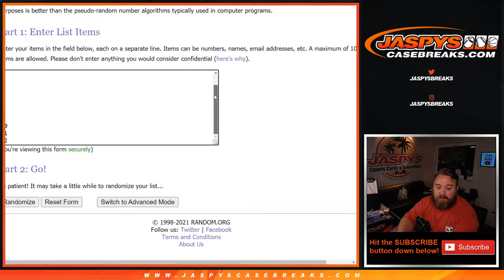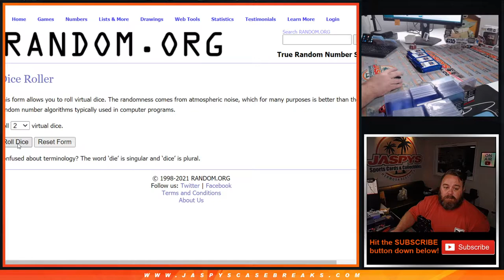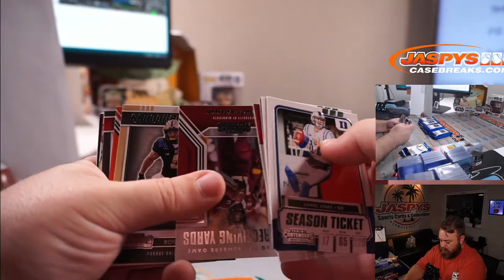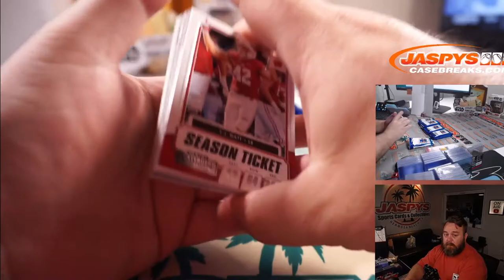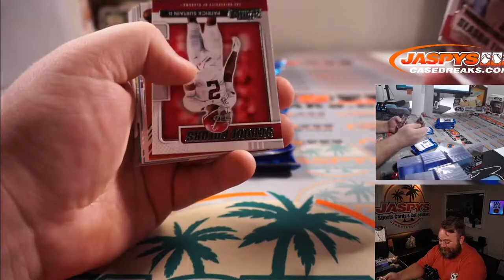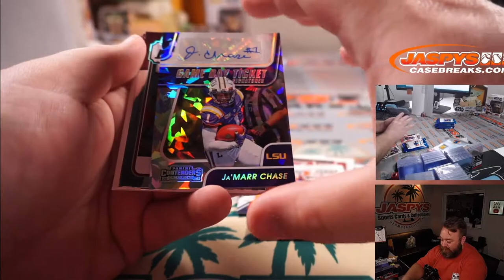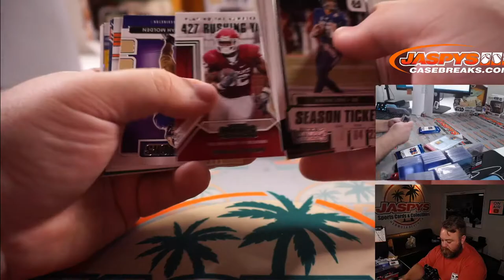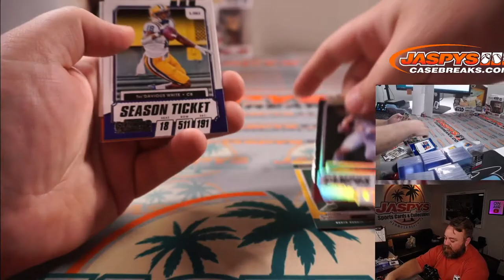TU 6/1 - 2021 PANINI CONTENDERS DRAFT PICKS FOOTBALL 2-BOX BREAK #13 *RANDOM PACK*